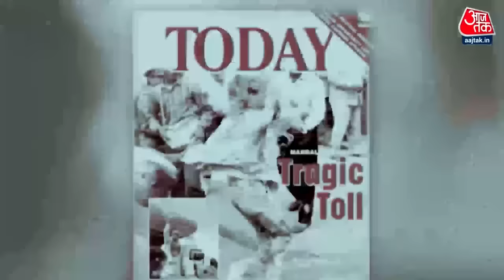रथ यात्रा को लेकर Bihar में भी गए थे Lal Krishna Advani, Lalu Yadav ने किया था गिरफ्तार !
सरकार के इस एपिसोड में आज हम आपको दिखाएंगे कि कैसे यूपी में राम मंदिर बनाने के लिए बीजेपी ने हल्ला बोल किया था. जब आडवाणी जी रथ यात्रा को लेकर बिहार में थे तब लालू यादव न उन्हें गिरफ्तार कराया.